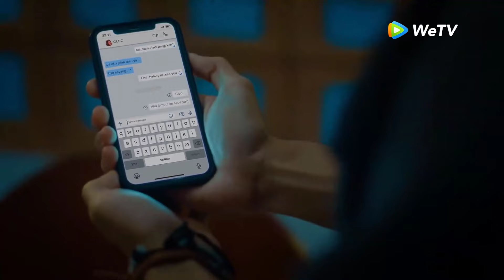Highlight EP10 Gawat, Cleo hilang! | WeTV Original Antares S2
Ares melanjutkan kehidupannya dengan damai bersama Calderioz dan pacarnya, Zea. Namun tiba-tiba muncullah Richie. Kehadiran Richie berbarengan dengan terjadinya rentetan kejadian yang mencoreng nama baik Calderioz. Ares terkesan mengacuhkan kekhawatiran itu. Namun tindakan Ares ini malah memicu perpecahan di dalam Calderioz. Tidak ada yang menyangka ini adalah awal dari sebuah masalah yang lebih besar.

WeTV Original Antares S2
Pemeran: Angga Yunanda, Cut Beby Tsabina, Devano Danendra, Yesaya Abraham